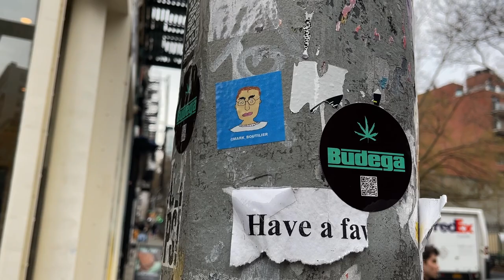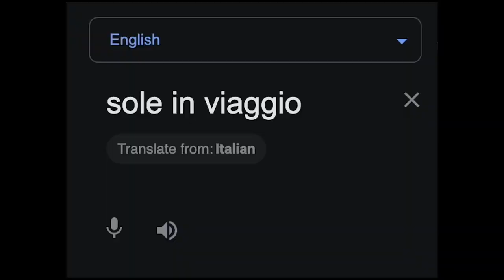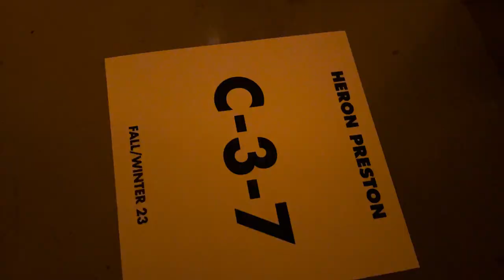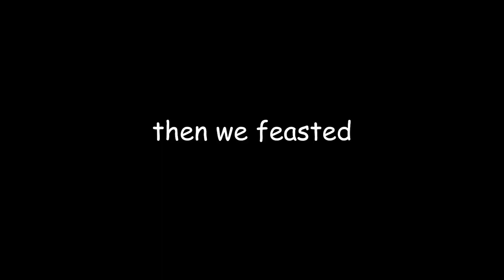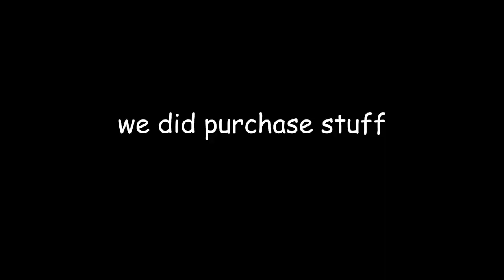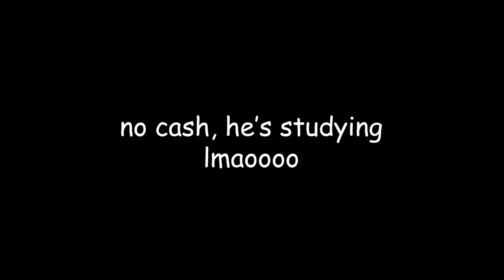4 Fashion MF's 1 Bedroom... NYFW Vlog (CashK, Reese Cooper, Heron Preston)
On this episode, 4 fashion mf's navigate the streets of NYC, buy some jawns, and slither our way into some fashion shows/events! If you enjoy this type of content pls like/comment/sub!!!

Special shoutout to Collin for filming tons of BTS content and editing this masterpiece!!! (@collinflynn_)